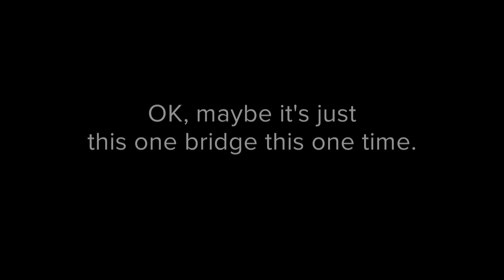Every day, bridges hold us up. But who holds them up?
The pedestrian bridge at the end of Delgany Street near Ball Arena has been coming apart for two years- its private owner nowhere to be found. Steve Staeger headlines this exclusive TV spot from Next.